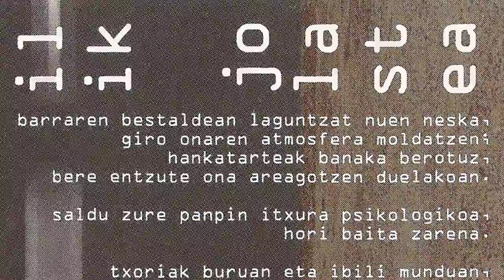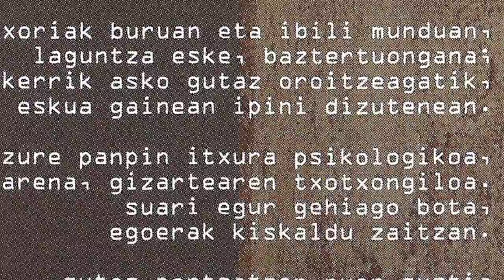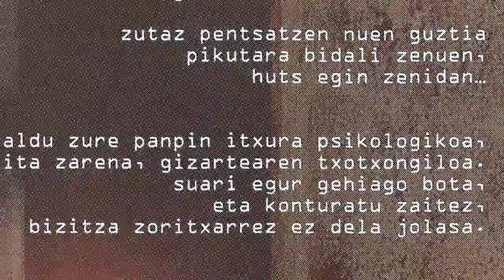ANGER - Soilik jolastea nahi zuen neska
ANGER taldea osatzen zuten bigarrengo diska honetan, Beñat (kitarra eta koroak), Alberto (kitarra), Ekain (baxua), Arkaitz (ahotsa) eta Mr, Lopez (bateria). 2002. urtean grabatu zuten Arrasatearrak "Jarraitzen digun itzala" Shot estudioetan, Iñaki Bengoa teknikari lanak eginez.